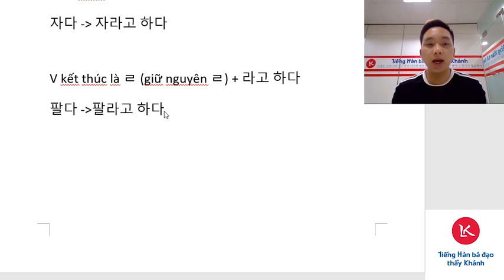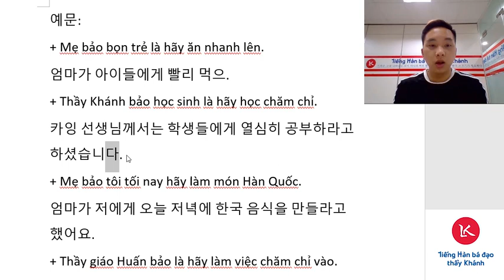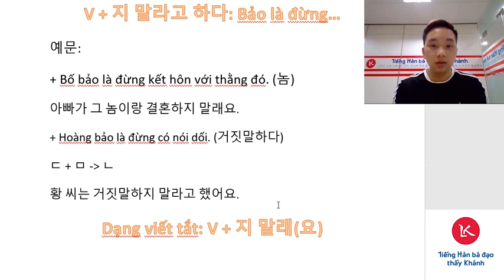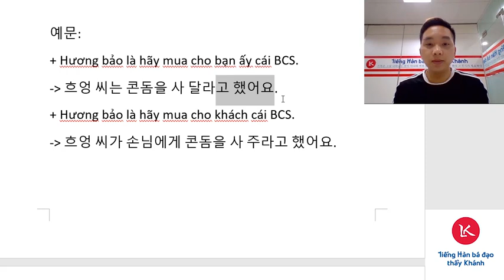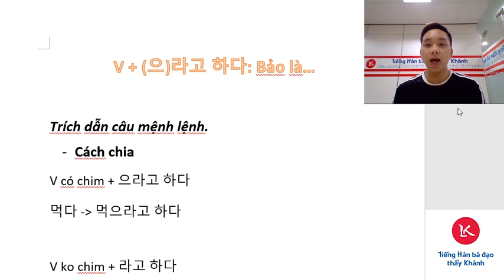TRÍCH DẪN GIÁN TIẾP CÂU MỆNH LỆNH TRONG TIẾNG HÀN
Video sau sẽ là một Vlog thật hay về 은/는 và 이/가 nhé mọi người.

Đây là Trung tâm du học duy nhất thầy Khánh tin tưởng! Đảm bảo chất lượng và úy tín nha các bạn!
TRUNG TÂM DU HỌC IKA
“Khác biệt tạo nên giá trị”
- Địa chỉ: số 68 Trần Thái Tông, Dịch Vọng Hậu, Cầu Giấy, Hà Nội